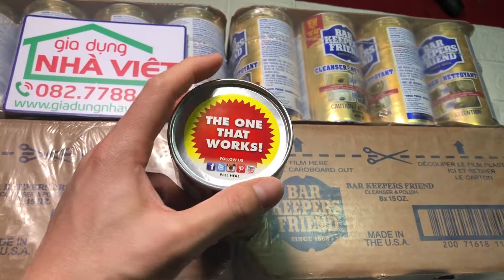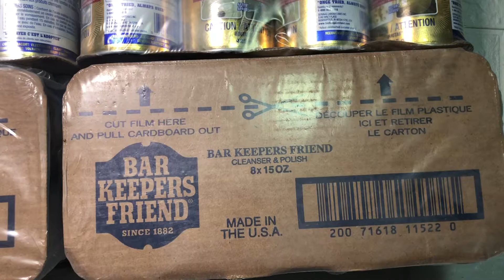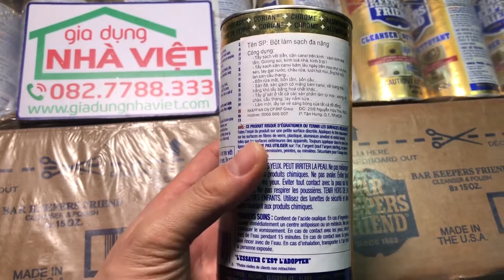Cách chọn mua bột làm sạch đa năng BKF Bar Keepers Friend Made in the USA chính hãng